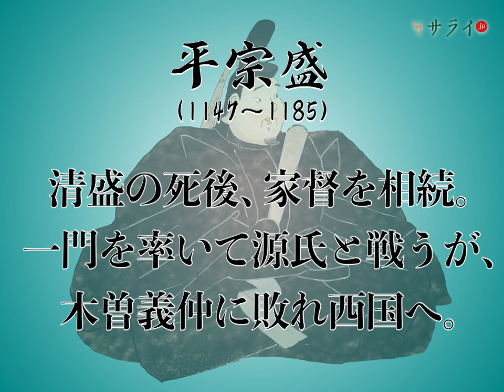【サライ日本史人物伝】一分でわかる、平宗盛・維盛の生涯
平宗盛・維盛は、『鎌倉殿の13人』に登場する人物。
その生涯をダイジェストでご紹介します。